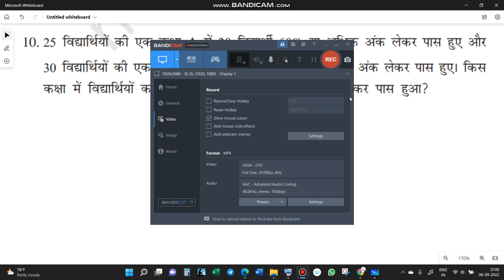Q.10 CHAPTER 7.4: भिन्न (fraction)//CBSE //CLASS 6 MATHS IN HINDI 6TH गणित प्रश्नावली 7.4 Q.NO. 10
Ex.7.4 Q.NO. 10 CHAPTER 7 : भिन्न  (fraction)// CLASS 6 MATHS IN HINDI 8TH गणित प्रश्नावली Ex.7.4 Q.NO. 10